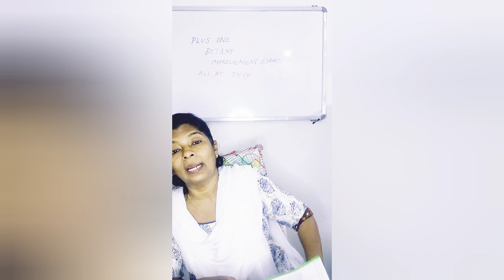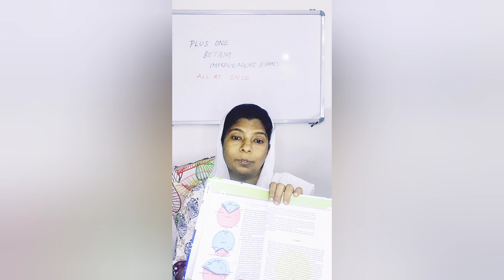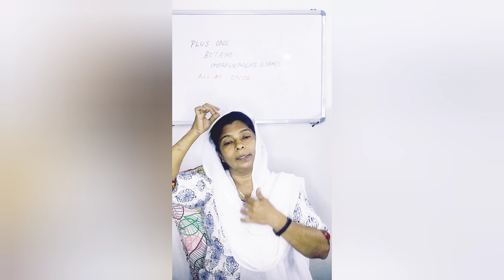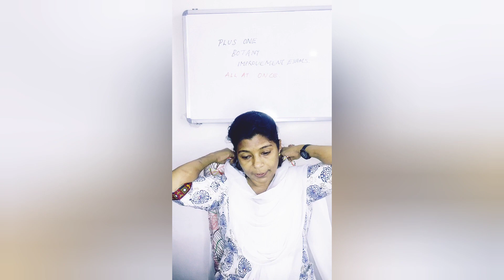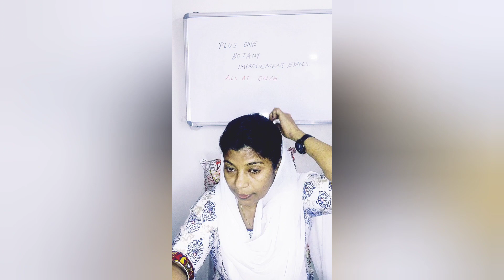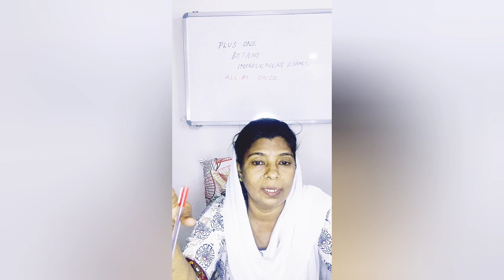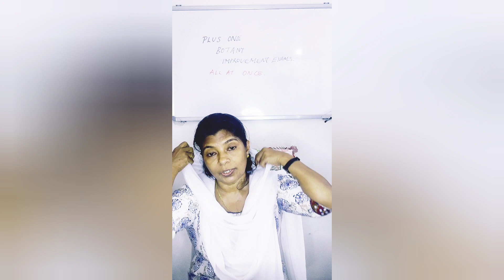REVISION PLUS ONE BOTANY | +1 IMPROVEMENT EXAMS |Part -1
This is a fast revision of chapter 1&2 of botany+1
Point wise discussion and chapter wise.

You already studied for exams well.
Watch it before exams for an extra edge.
will post rest of chapters.

If any suggestions or topic particularly needed.Let me know.
Will help you with that.

#+1Botany
ImportantTopic BotanyImprovementExam.